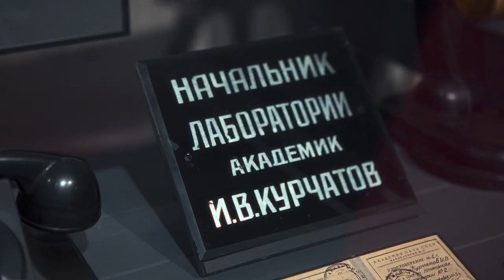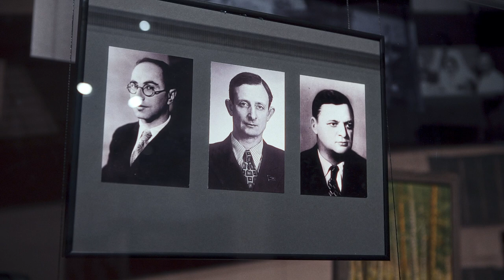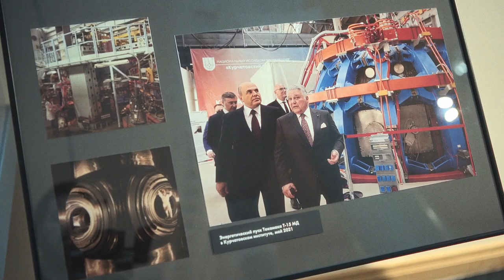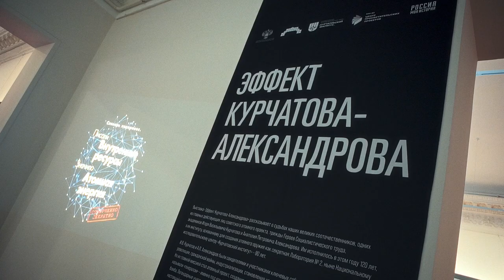В Музее современной истории России открылась выставка «Эффект Курчатова—Александрова»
28 сентября 2023 года в Государственном центральном музее современной истории России состоялась церемония открытия выставки «Эффект Курчатова—Александрова».